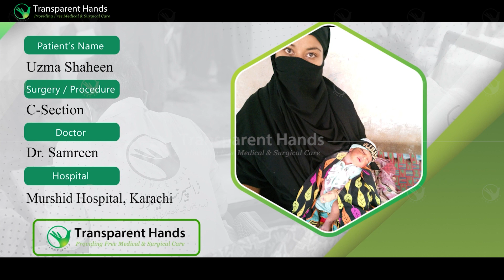Uzma's Journey to Safe Motherhood Supported by Your Kindness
Uzma Shaheen Zahoor, a 31-year-old resident of Karachi, found herself in a dire situation as she faced the impending birth of her child while grappling with challenging financial circumstances. Seven months into her pregnancy, medical advisories mandated a lower-segment C-section for the safe delivery of her baby. The burden weighed heavily on her, depriving her of paying for necessary surgery.

In this time of urgent need, Transparent Hands, committed to ensuring Uzma's care, stepped in to fulfill her trust. The survival of Uzma and her baby depended on the support of compassionate donors like you. Your donations made a significant difference, securing the much-needed C-section for Uzma and her unborn child.

Uzma was admitted to Murshid Hospital, Karachi on the 10th of September 2023, under the skillful guidance of Dr. Farkhanda Saeed. With your support, she successfully underwent the necessary C-section, ensuring a safe delivery for both mother and child. After two days, Uzma was joyfully discharged from the hospital in a satisfactory condition, cradling her newborn son—a testament to your generosity and unwavering support.

Your kindness and compassion have not only facilitated vital medical care but also brought hope and joy to this grateful family. Through your selfless contributions, you have ensured a safe and healthy arrival for Uzma's baby boy, shaping a brighter future for them.
The impact of your support extends beyond the walls of the hospital. It has provided Uzma and her family with a renewed sense of hope and security.